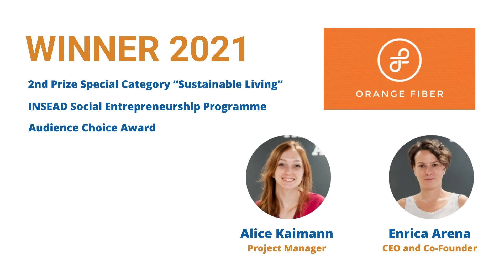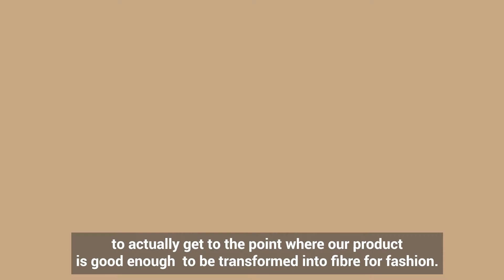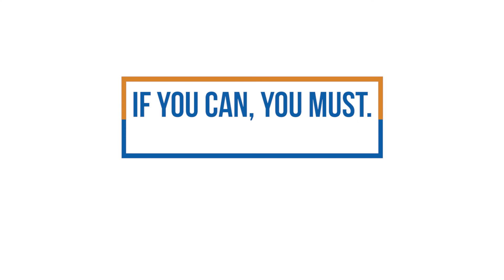The story of ORANGE FIBER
In this video, discover Orange Fiber's patented process to transform citrus juice by-products into yarns and textiles with a silk-like appeal, saving land, water, fertilizers and reducing environmental pollution.